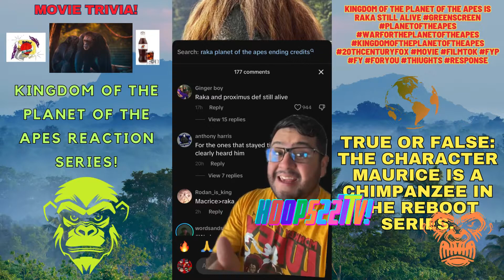MovieTrivia🎥🦍 Kingdom Of The Planet🌎 Of The Apes Ep21 movies 227's YouTube Chili'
Movie Trivia🎥🦍 Kingdom Of The Planet🌎 Of The Apes Ep10 disney movies entertainment Featured Video: "WHAT A WONDERFUL DAY!!" || Tell Me edits planetoftheapesedit (***The Kingdom of the Planet of the Apes Reaction Series!***)

Movie Trivia🎥⚡ Harry Potter If It Was A COMEDY!🎭😊😝 funny ***Me looking at the McDonald's employee having a McFlurry on break. (They told me the machine was broken) LOL!***